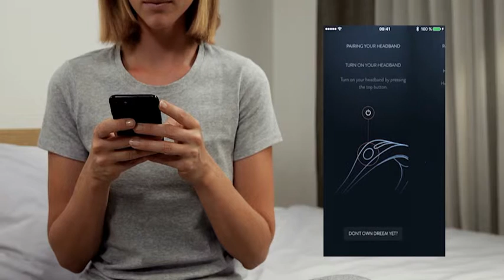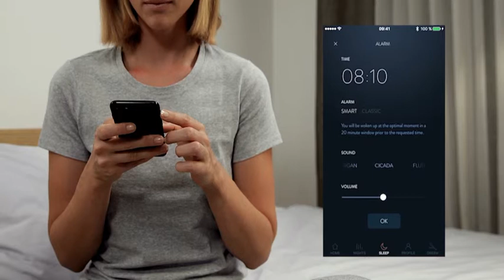Dreem - Comment lancer sa nuit ?